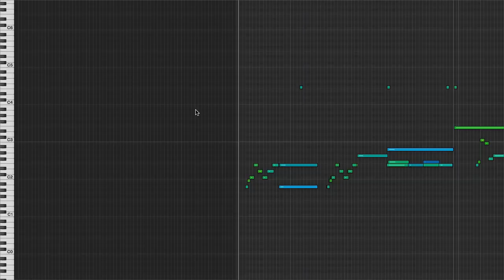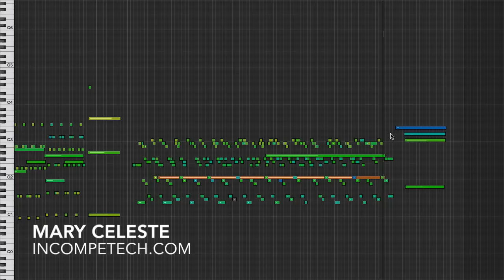Mary Celeste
permaFAQ
software = Logic